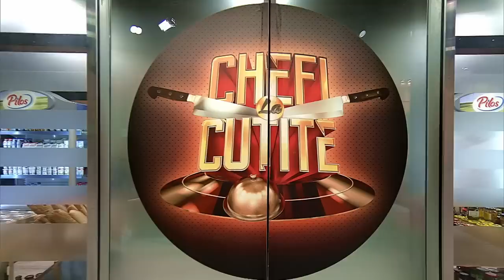Emoțiile sunt la cote maxime! Cine a câștigat battle-ul 🔥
În ediția 32 a sezonului 10 Chefi la cuțite, de pe 14 noiembrie 2022, Emoțiile au fost la cote maxime pentru cele trei echipe. Banda provoacă tensiuni la un nivel inimaginabil. Uite cine a câștigat battle-ul.

Urmăreşte „Chefi la cuțite” şi pe:
➠ TV Antena 1, în fiecare luni, marți și miercuri de la 20:30.